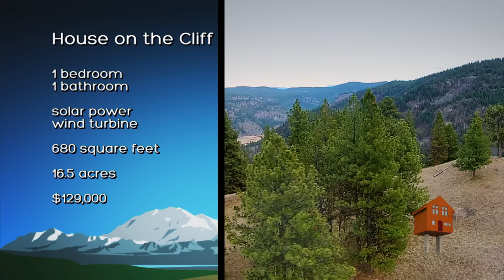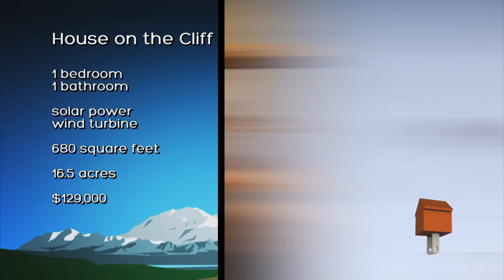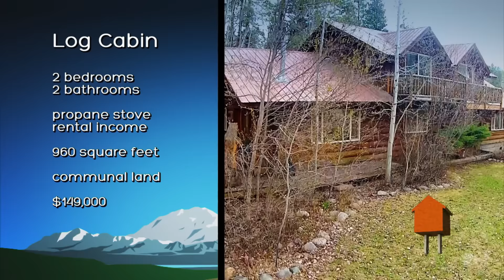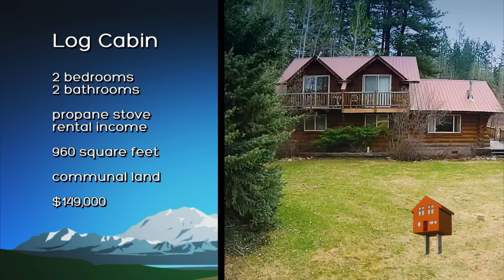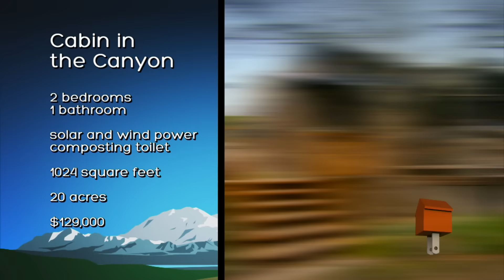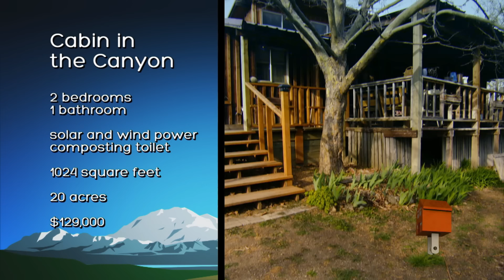3 REMOTE HOMES IN WASHINGTON (S1, E2) | Unplugged Nation | Full Episode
Musician, Angela and writer, Daniel, from LA, want to set up their first home together in Washington State. After viewing three unplugged properties in remote locations they have to decide which one they want to stay in for three days. See more in Season 1, Episode 2, "Escape from Suburbia."